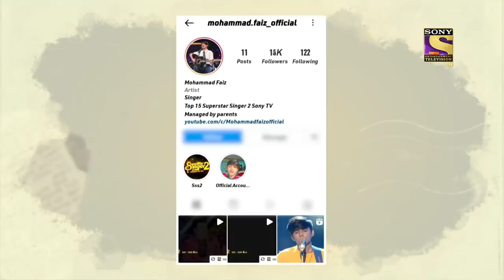कौन है जो Faiz से खुश नही है? | Superstar Singer Season 2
Synopsis: The Great Indian Joint Family
It is the second part of the special episode "The Great Indian Joint Family" in Superstar Singer Season 2. The host, Aditya Narayan welcomes everyone to the show and asks Aruna Das about her father. She replies that she has a new addition to the family and that is the contestants and the judges. Aditya also reveals there is someone from Faiz's family who is not happy with him. Who is that person? To witness the incredible performances, watch the episode now.

Show Name: Superstar Singer Season 2
Episode: 8 - 15 May 2022
Judges: Himesh Reshammiya, Alka Yagnik, Javed Ali
Host: Aditya Narayan